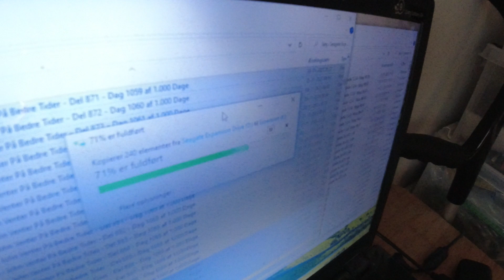MongoTV_13562 - Del 6 - Cykler Til NETTO og Sælger FLASKER og VASKER TØJ - Rent Tøj Til JUL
DEL 6 - God MANDAG eftermiddag og aften. Så er det snart lykkes, at få vasket lidt kulørt tøj, og mit sengetøj :-) Så kan jeg klre mig frem til Julen, med rent tøj. Jeg vil forsøge på, at vaske tøj igen, imellem Julen og Nytår, eller lige før Jul. Jeg kunne lige vaske 1 maskine tøj, få dage før Julen.